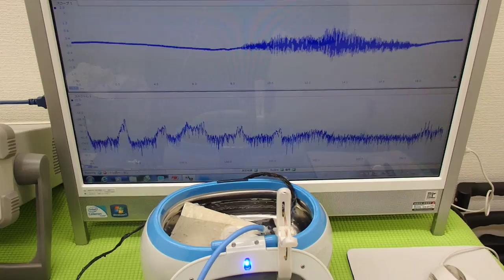超音波洗浄器実験 Ultrasonic cleaner experiment （超音波システム研究所 ultrasonic-labo）